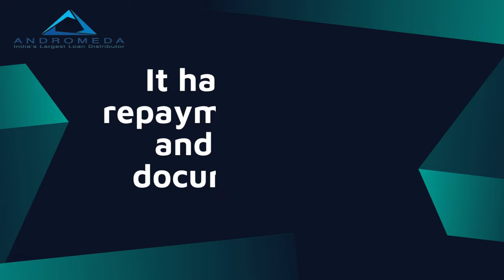Get Personal Loan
Loanclues Provide You A Personal Loan Minimum Documentation And R.O.I
Along with this, our company works with 135 banks. In which we try our best to get the best offer for you. We check your CIBIL for free and select the best for you. In which you do not need to wander to many banks or different platforms.

Loan clues is one such platform. Where you can support your financial condition. We provide all types of loans. Personal Loan, Business Loan, Home Loan, Education Loan, Loan Against Property, Car Loan, So, you can improve your financial situation by talking to our team! are you facing any money related issue? Our job is to support you fully. Loan money to you on interest. With which you can solve your problem.